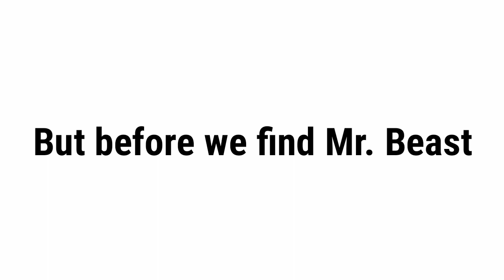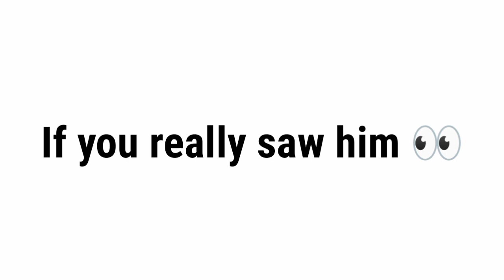MR. BEAST IS MISSING...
Title : MR. BEAST IS MISSING...